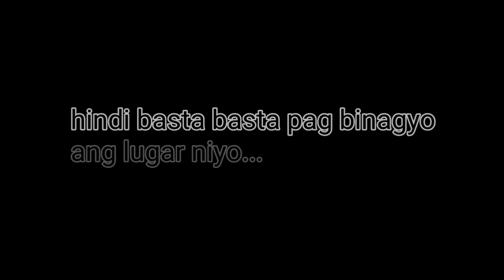pinsala ng bagyong odette sa negros oriental | ang nangyari pagkatapos ng bagyong odette